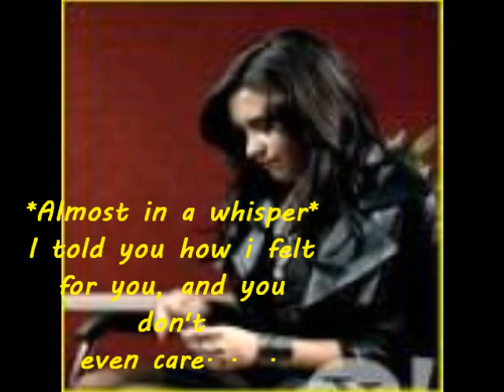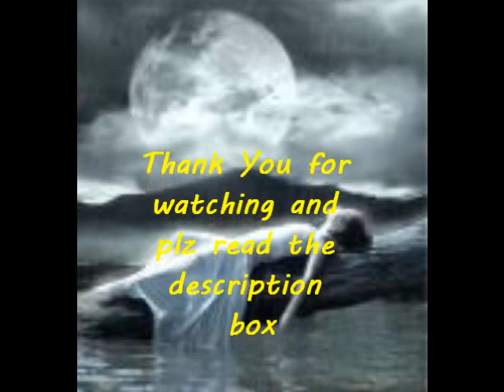The Last Song. . .(A Jemi Styled Love Story, ft. NELENA!) Trailer(read description)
HI peoples of planet earth! umm couldnt sleep at all last light and i got extremly bored and i started to think some about jemi, joe asking out demi, yada yada, and then i said DING!  So i decided to make a trailer for another series coming later during my nelena vs. niley series.

Sorry i hadnt posted one of those in a while, but i just have nothing to put, so i need help:) :) If you have any ideas tell
me and ill give you full credit! Mkay well one more thing lol, wait i forgot, oh nevermid.

This story is about a 16 year old named Demi Lovato.She lives in Sacramento California, with her best friend Joe Jonas. She finds that she has developed feelings of him over the years.So has he,but they are too stubborn to see they love each other.Demi finds other ways to tell joe she loves him.She even tells him "say a Friend loves a bestfriend, what would you do?"he is unaware she and him is who shes talking about.Sooner or later when they get closer than they were, the new girl, Selena Gomez, Moves in from Hickory Tennessee.Selena finds herself comfortable with becoming new friends with Demi ,Joe, and Joes little brother Nick who is the same age as her and demi,16.Everyone suddenly confesses they're feelings, but nothing good happens.No kisses.No hugs, or smiles.Just more drama,guilt,and tears.Selena runs away, Demi and Joe dont talk, pass each other smiles or glances, nor do they stay in the same room with each other long.After every persons feelings were brought up to the surface,and things were done, They couldnt go back to normal, even if they tried.Demi makes the BIGGEST mistake of her life by almost sleeping with Her Bestfriend, and Selena, well she had her melt down and tried to leave back home.As you can see, SOMETHING, got in the way of EVERYTHING! "Nothing will ever be the same"says demi"I know"joe says and walks away.What will happen? Find out when The Last Song. . . (A Jemi Styled Love Story, ft. Nelena!) Premires soon. . . . .

Demi-16
Taylor-just turned 17
Joe-just turned 17
Miley-16
Nick-16
Selena-16
Kevin-19
Ashley//Vanessa-16
Zac- just turned 17
Frankie-7
and many more characters to come!

TUNE IN NEXT TIME FOR YOUR JEMI STORY